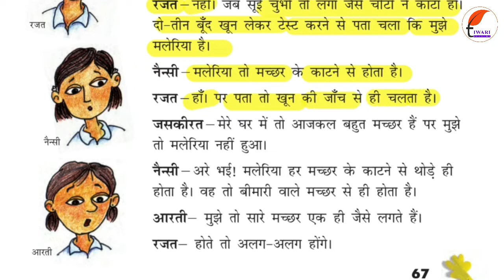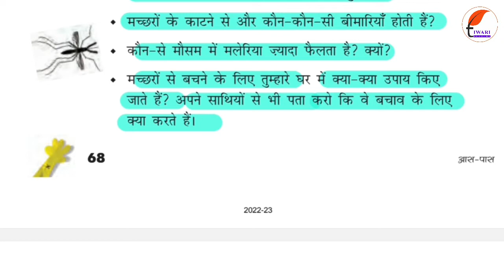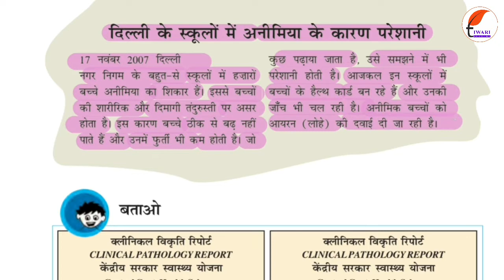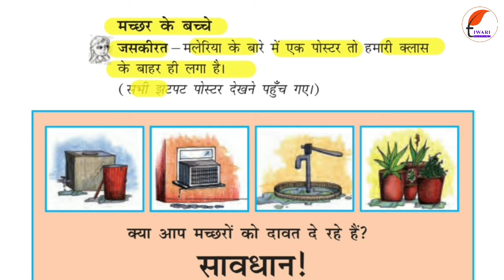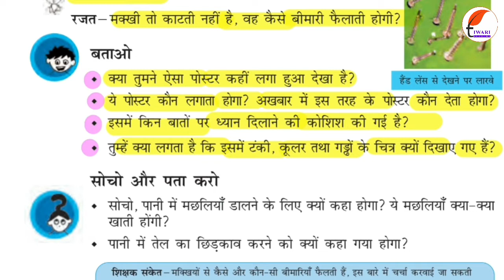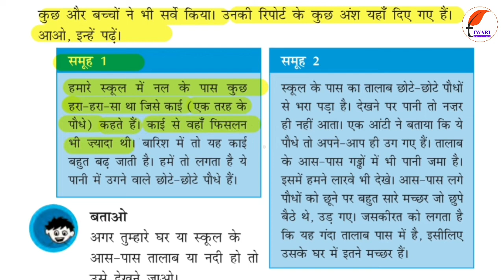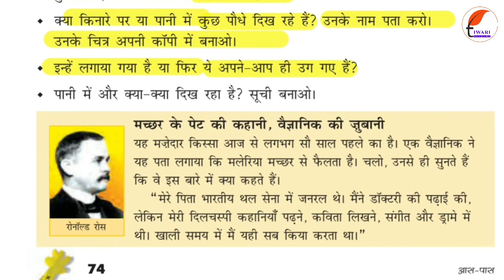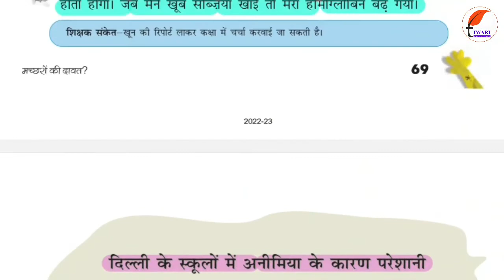कक्षा 5 ईवीएस अध्याय 8 मच्छरों की दावत in Hindi Medium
कक्षा 5 ईवीएस अध्याय 8 मच्छरों की दावत in Hindi Medium. Get here the complete study material, summary of the chapter. and get the solutions and study materials.